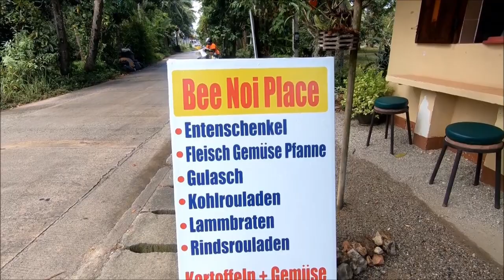Neueröffnung Bee Noi Place Speiselokal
Ein NEUES Speiselokal mit DEutschen Gerichten. Gemütlich preiswert und schmackhaft.Sehr zu empfehlen
Thailand Koh Samui Lipanoi